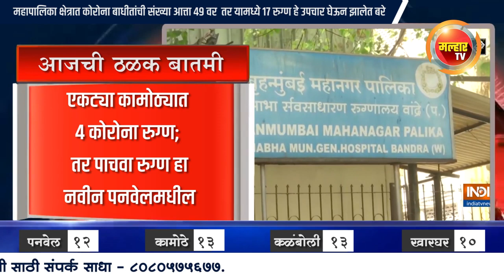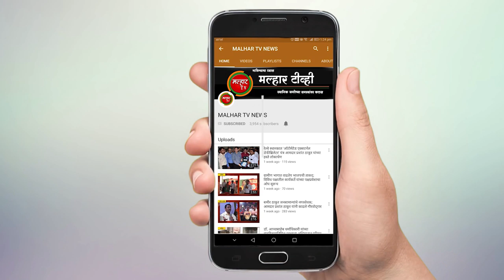महापालिका क्षेत्रात शनिवारी सापडले पाच कोरोना पॉझिटिव्ह रुग्ण; त्यापैकी चार रुग्ण एकट्या कामोठ्यात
पनवेल महापालिका क्षेत्रातील चिंता वाढवणारी बातमी आता समोर आली आहे. पनवेल महापालिका क्षेत्रात शनिवारी पाच कोरोना पॉझिटिव्ह रुग्ण आढळले असून, त्यापैकी चार कोरोना रुग्ण हे फक्त एकट्या कामोठ्यात आढळल्याने कामोठेकरांचच्या चिंतेत भर पडली आहे. तर पाचवा रुग्ण हा नवीन पनवेलमधील आहे. कामोठे येथील ५३ वर्षीय व्यक्तीस पॉझिटिव झाल्याची माहिती समोर आली आहे. सदर व्यक्ती महाराष्ट्र पोलीस दलात काम कार्यरत असून, या व्यक्तीवर एमजीएम रुग्णालय कामोठे येथे उपचार सुरू आहेत. ही व्यक्ती दररोज कामोठे ते सीएसटी आसा बस प्रवास करत सून, या व्यक्तीला मुंबई येथील कामाच्या ठिकाणी अथवा प्रवासादरम्यान दरम्यान कोरोनाची लागण झाल्याची प्राथमिक अंदाज आहे. ही व्यक्ती अगोदरपासूनच कॅन्सरच्या आजारावर उपचार घेत आहे. तर दुसरी व्यक्ती ही ४४ वर्षीय महिला असून, सांताक्रुज येथील देसाई जनरल हॉस्पिटल येथे सफाई कामगार म्हणून कार्यरत आहे. या महिलेला हॉस्पिटलमधून संसर्ग झाल्याची प्राथमिक निकष समोर आला आहे. या महिलेवर १६ एप्रिल पासून, मुंबई भाभा हॉस्पिटल येथे उपचार सुरू आहेत. तसेच  कामोठे येथील सेक्टर ३४ येथे राहणार्या एका २९ वर्षीय व्यक्तीला कोरोना झाल्याचं समोर आलंय. सदर व्यक्तीही ट्रॅम्बे म्युनीसीपल डिसपेन्सरी येथे फार्मासीस्ट म्हणून काम करते. तर चौथा रुग्न हा कामोठे सेक्टर १५ येथे राहणारा असून ३६ वर्षीय व्यक्तीला कोरोना झाल आहे. ही व्यक्ती ईटीवी भारत येथे पत्रकार म्हणून काम करीत असुन, मुंबई येथील कामाच्या ठिकाणी संसर्ग झाल्याचा प्राथमिक निकष समोर आलय सध्या ही व्यक्ती गोरेगाव येथील फर्म हॉटेल मध्ये २० एप्रिल पासून विलगीकरण कक्षामध्ये आहे तर नवीन पनवेल येथील २७ वर्षीय महिलेला कोरोना झाल्याचे समोर आलंय सदर व्यक्तीही सायन हॉस्पिटल येथील येथे स्टाफ नर्स म्हणून कार्यरत आहे. हॉस्पिटलमधूनच त्या महिलेला संसर्ग झाल्याचा प्राथमिक अंदाज आहे. या महिलेवर मुंबई येथील सेवन हिल हॉस्पिटल येथे उपचार सुरू आहेत. पनवेल महापालिका क्षेत्रात आज नव्याने पाच रुग्ण आढळले असून. एकूण कारोना बाधीतांच्ी संख्या आत्ता ४९ वर पोचली आहे तर यामध्ये १७ रुग्ण हे बरे झाले आहेत